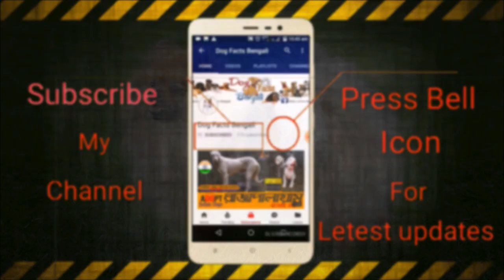German Spitz Dog facts in Bengali | Small Dog Group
German Spitz Dog নিয়ে এই ভিডিওটি।

Description:
German Spitz is used to refer to both a standardized breed of dog in some kennel clubs, and a category or type of dog comprising several separate breeds.